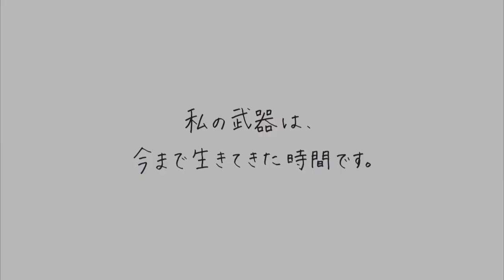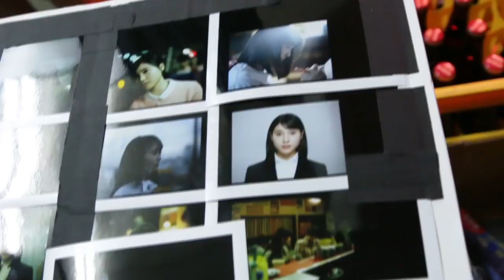Tsuchiya Tao feat Masaki Suda Team Music Video, Talk and BTS